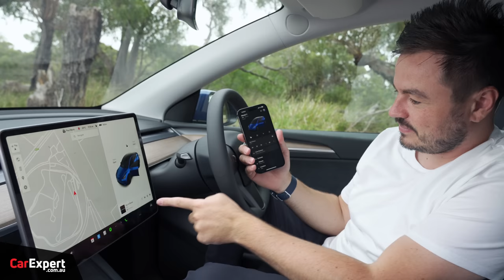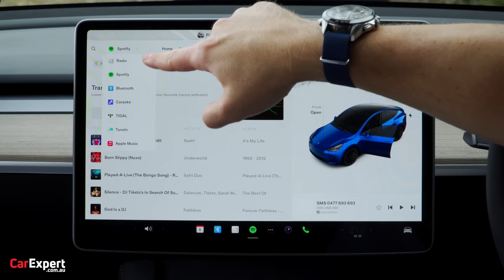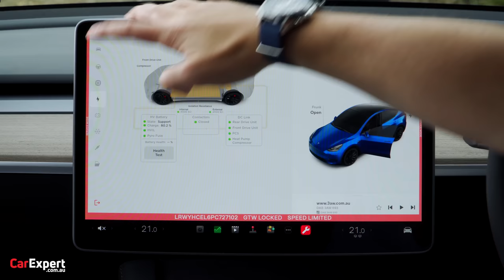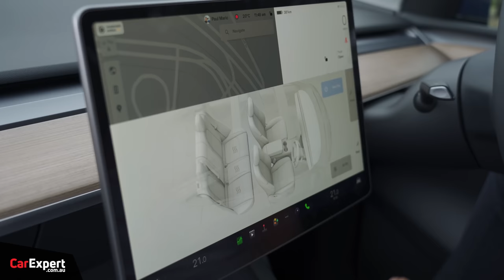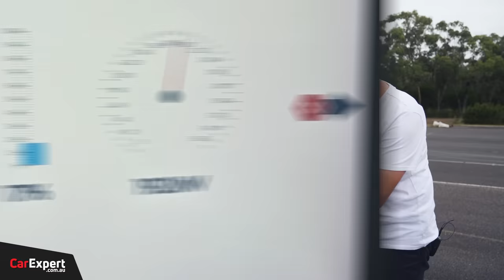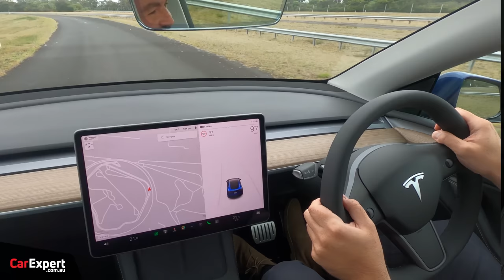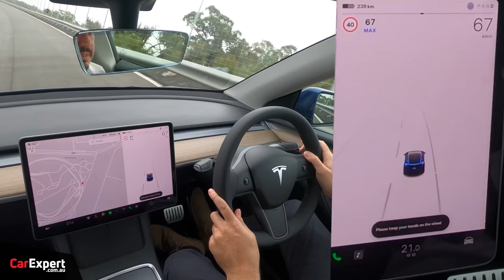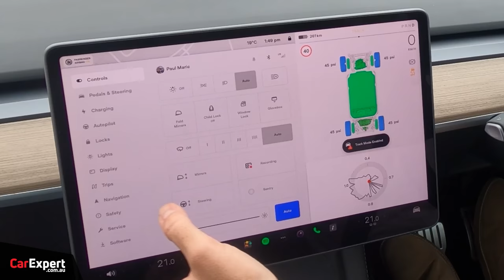Tesla owner reviews the 2023 Tesla Model Y Performance (inc 0-100km/h, autonomy & track mode)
Why I wouldn't review the Tesla Model Y Performance: This is a VERY detailed review of the 2023 Tesla Model Y Performance. It has just launched in Australia and as a Model Y owner I wanted to give you an objective review so you can get a better understanding of whether you should buy it or not.

Skip Ahead:
Intro: 00:00
Exterior 01:09
Interior 06:22
Infotainment 09:45
Safety tech 17:42
Practicality 20:36
Charging 27:24
On the Road 28:50
Driver aids 39:06
Performance 41:09
Verdict 46:32